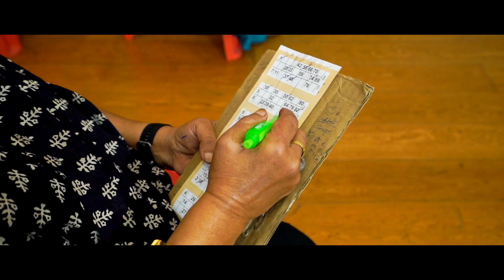इंदौर रेसिडेन्सी क्लब..!